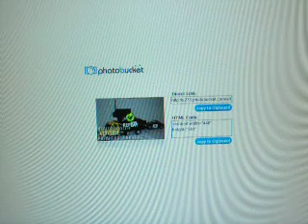We Keeps It Real !